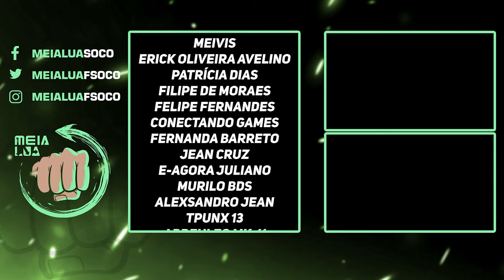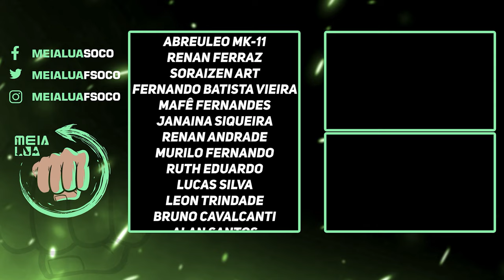ESSE KEN VAI TE SURPREENDER! LUTAS BRABAS COM O BONECO NO STREET FIGHTER 6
Nosso PC Gamer:
VGA: NVIDIA GeForce RTX 3070ti
Proc: Intel Core i5 10600k 4.1Ghz
Mobo: Asus Z490M Plus
Microfone: HYPERX QuadCast
SSD: TeamGroup T-Force Delta 500gb
Fonte: Corsair TX850 W